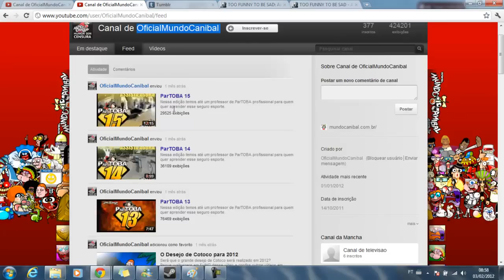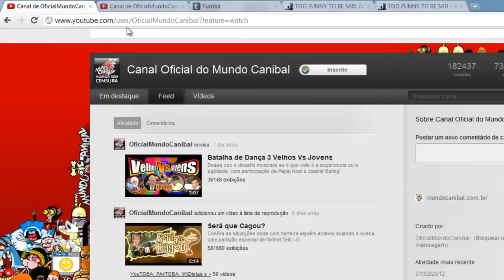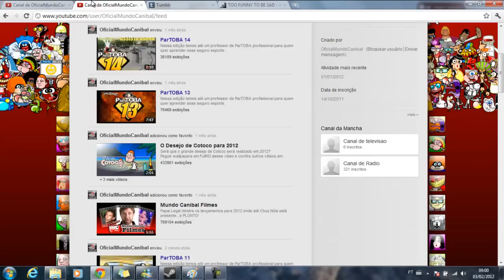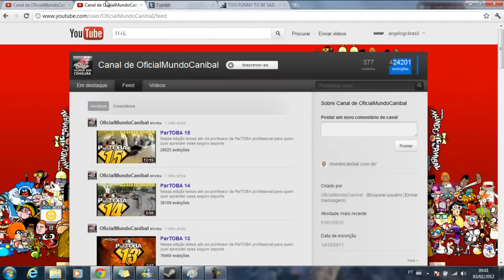O fake do OficialMundoCanibal